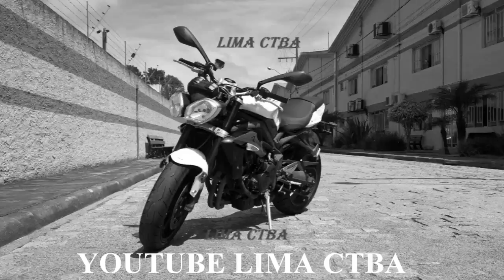CARROS E MOTOS ANTIGAS 14 + MAVERICK + RD + MT 09 + HARLEY + TWISTER + CADILAC +OPALA +LIMA CTBA